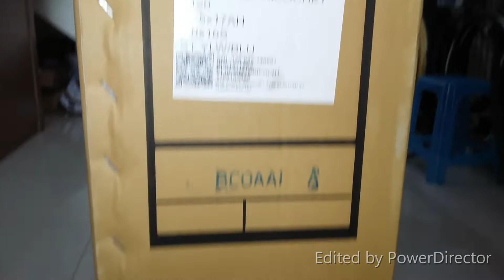UNBOXING SEPEDA THRILL RICOCHET T120 5.0 "CARA MERAKIT SEPEDA BARU KELUAR DARI BOX"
belajar cara merakit sepeda keluar dari box dan setup..